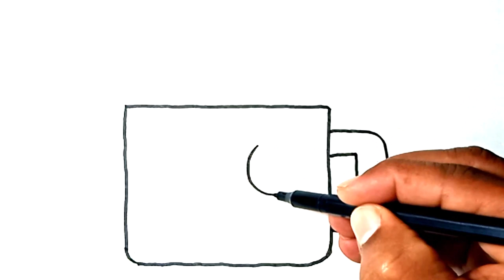How To Draw A Cute Tea Cup Very Very Easy Setup By Step Cute Tea Cup Drawing Easy For Kids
Start by drawing the outline of the cup using a pencil. It should be a basic shape with a curved top and a straight bottom.

Sketch the handle of the cup by drawing a small curved line next to the top of the cup.
Draw a wavy line to create the appearance of steam coming out of the cup.

Next, add details to the cup by drawing small circles on the surface to create a texture.

Now you can add color to your cup, for example, you can use light blue for the cup and white for the steam.

Finally, you can add more details like a heart shape or a cute drawing or design on the cup to make it look even more adorable.

You are done, you have successfully drawn a cute tea cup.